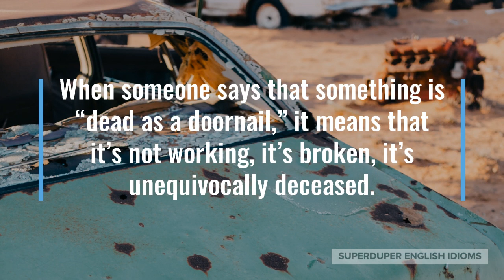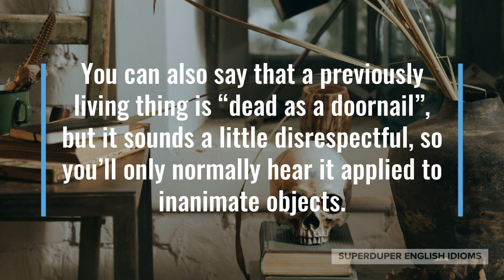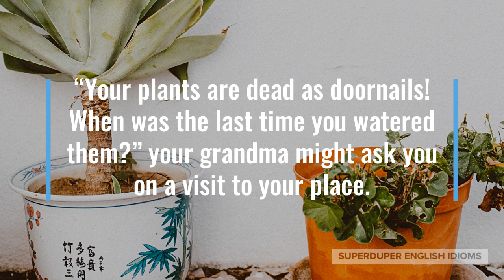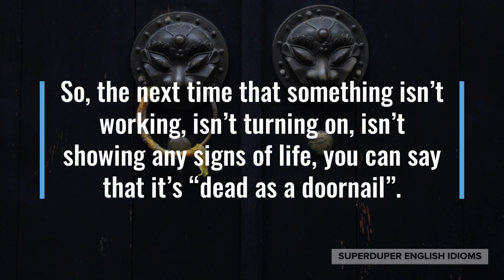"Dead as a Doornail" Idiom Meaning, Origin & History | Superduper English Idioms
0:00 - How to Say, “Dead as a doornail.”
0:18 - Examples of “Dead as a doornail.”
1:02 - Meaning of “Dead as a doornail.”
1:36 - Origin of “Dead as a doornail.”
2:32 - More Examples of “Dead as a doornail.”
3:20 - Conclusion

“Dead as a doornail.”

When someone says that something is “dead as a doornail,” it means that it’s not working, it’s broken, it’s unequivocally deceased.

“The oven doesn’t turn on, there’s no heat. It’s dead as a doornail,” your partner might say just as she wanted to bake banana bread.

Maybe you’re telling your friend why you didn’t reply to his messages, “Sorry, my phone is as dead as a doornail and I haven’t had time to get it repaired!”

“Put your luggage on this other scale, that one’s dead as a doornail,” the employee at the airport check-in counter might tell you.

As you can tell, if something is “dead as a doornail”, it’s busted, out of order, out of service, malfunctioning, or just plain finished.

You can also say that a previously living thing is “dead as a doornail”, but it sounds a little disrespectful, so you’ll only normally hear it applied to inanimate objects.

The idiom, “dead as a doornail”, is used by Shakespeare in the 1500s, but is perhaps most famously found in Charles Dickens’ “A Christmas Carol” in 1843.

Normally, nails that have been driven into wood can be pulled out, but in the days when blacksmiths made nails by hand, they were very expensive and would thus be subject to theft.

So, door makers would bend over the end on the inside of the door - called “clinching” - so that the nail could not be removed from the outside by thieves.

“Your plants are dead as doornails! When was the last time you watered them?” your grandma might ask you on a visit to your place.

Perhaps you are trying out an appliance for the first time, “This thing won’t turn on, it’s as dead as a doornail. I think we have to take it back to the store…”

“Oh no, my car is out of battery! It’s dead as a doornail. We need to call roadside assistance,” your friend might tell you as his car rolls to a stop.

So, the next time that something isn’t working, isn’t turning on, isn’t showing any signs of life, you can say that it’s “dead as a doornail”.